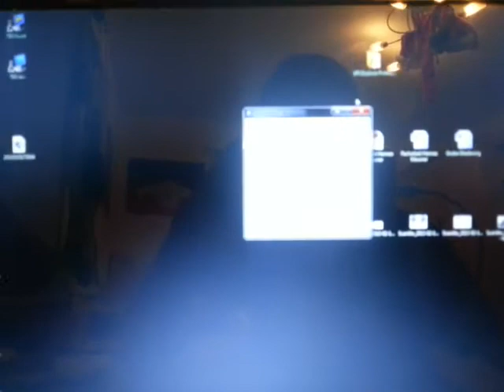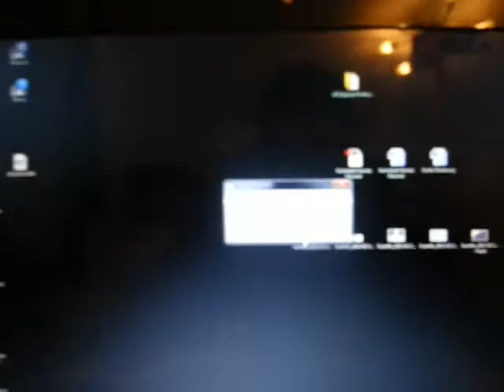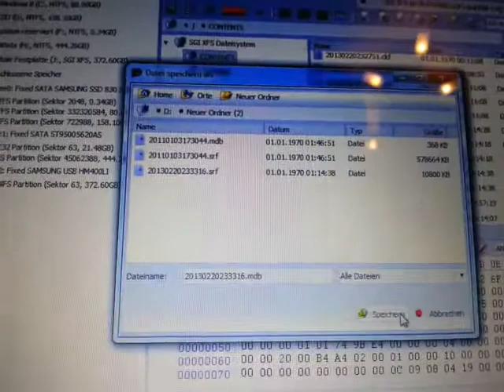Samsung 46d6200 mit aufnahme funktion und kopie